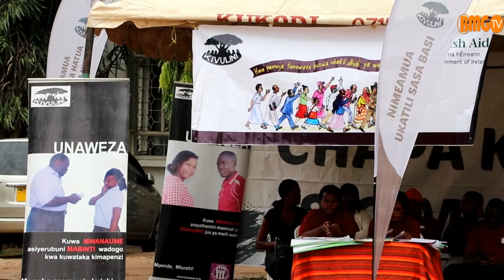RC Mongella afungua Maadhimisho ya Wiki ya Sheria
Mkuu wa Mkoa Mwanza, John Mongella amefungua Maadhimisho ya Wiki ya Msaada wa Kisheria nchini yanayolenga kutoa bure elimu na msaada wa kisheria kwa wananchi. Kwa Mkoa Mwanza, maadhimisho hayo yaliyoanza Novemba 12-17, 2020 yanafanyika katika viunga vya ukumbi wa Gandhi (Gandhi Hall) wilayani Nyamagana.

Our news is accompanied by various advertisements. We are not responsible for paying the reader or viewer of such advertisements so it is your optional to visit this site.

Habari zetu zimeambatana na matangazo mbalimbali. Hatuwajibiki kumlipa msomaji ama mtazamaji wa matangazo hayo hivyo ni hiari yako kutembelea mtandao huu. Kwa maoni, biashara ama malalamiko yoyote, wasiliana nasi tafadhali.

PAMOJA DAIMA BMG